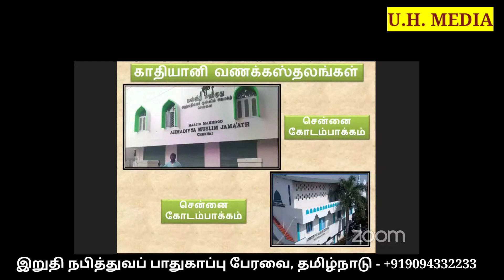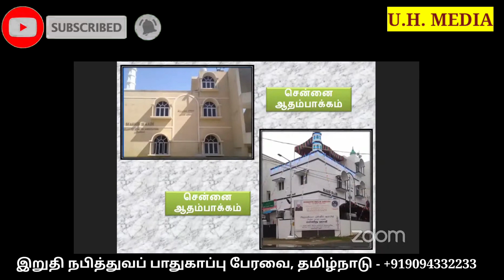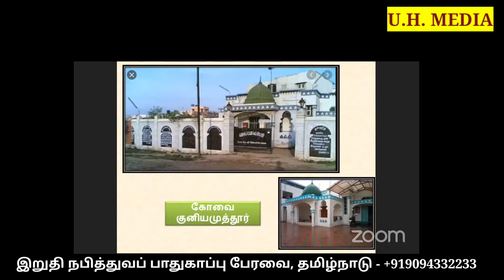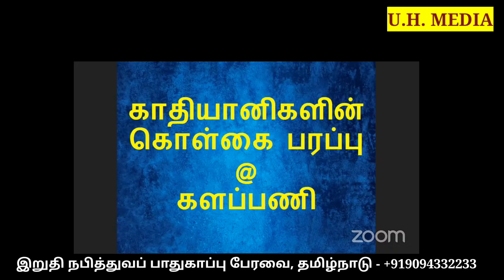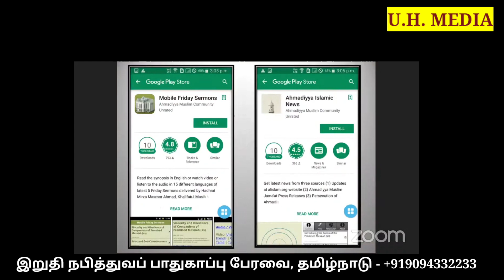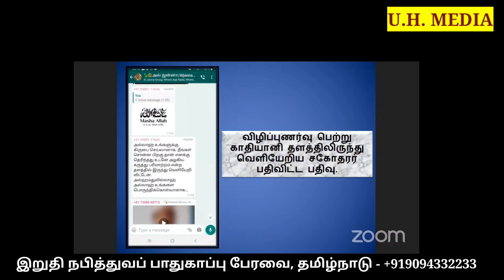ஆதாரத்துடன் PPT விளக்கம் | முஸ்லிம்கள் பள்ளிவாசல்கள் போல கட்டப்பட்டிருக்கும் காதியாணி கட்டிடங்கள்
நபியால் இணைவோம்...

நம் உயிரினும் மேலான அல்லாஹ்வின் இறுதித் தூதர் ( ஸல் )அவர்களின் கண்ணியத்தை பாதுகாக்கும் இந்த உயர்ந்த பணியில் உங்களை இணைத்துக்கொள்ள வாட்ஸ்அப் மூலம் பெயர் ஊர் அனுப்பி சேர்ந்து கொள்ளுங்கள்.

காதியானிகள் மற்றும் 19 போன்ற வழி கெட்ட கூட்டத்தார்கள்  பற்றிய மேலும் விபரங்கள் பெற கீழ்  காணும் வாட்ஸ் ஆப் எண்ணை தொடர்பு கொள்ளலாம்...